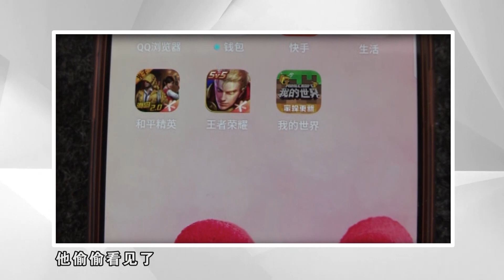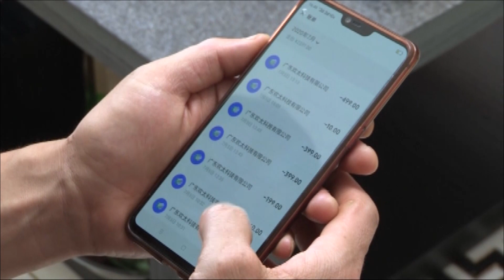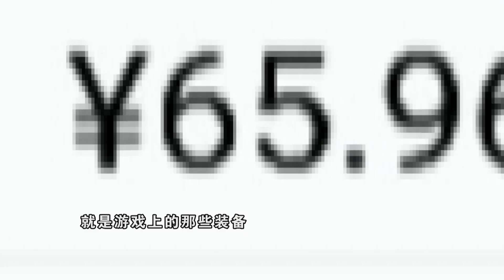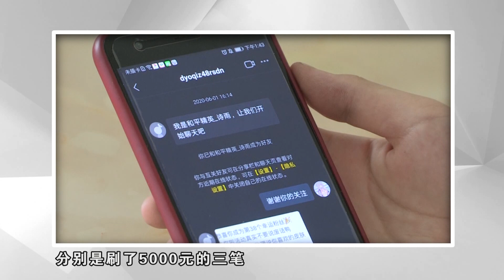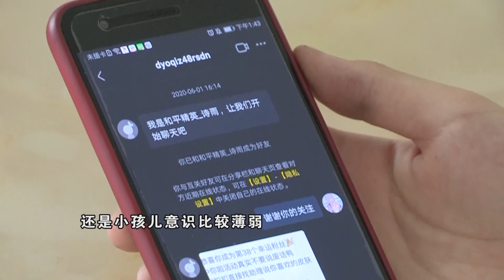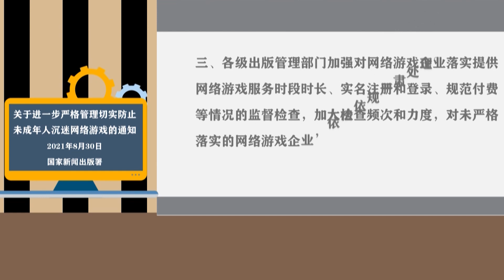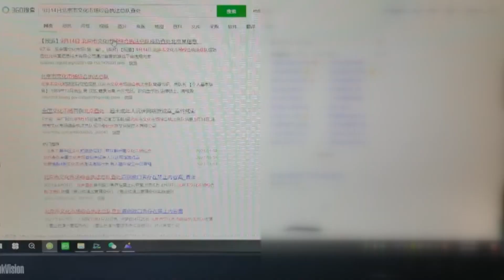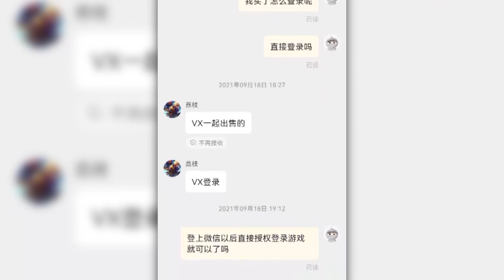【法在身邊】「熊孩子」的拯救計劃丨青少年沉迷游戏无法自拔，新规定出台家长不再头疼